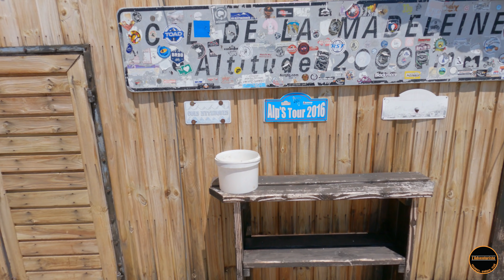Paysages de fous sur la Trans'Alpes Axuritrail - Épisode 3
Dans cet épisode nous quittons les Contamines-Monjoie pour partir vers Val-Cenis.
Nous passerons par Beaufort, le col de la Madeleine ainsi que par les lacets de Montvernier !
Beau programme !!!